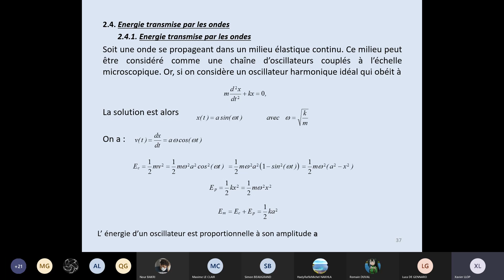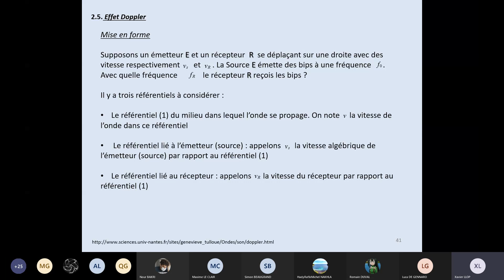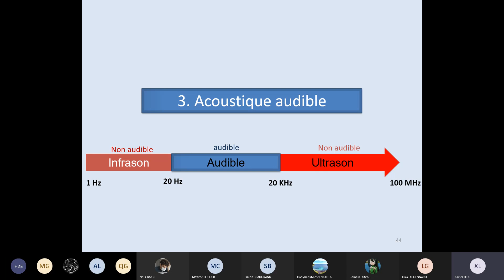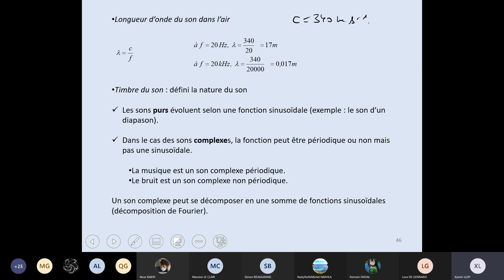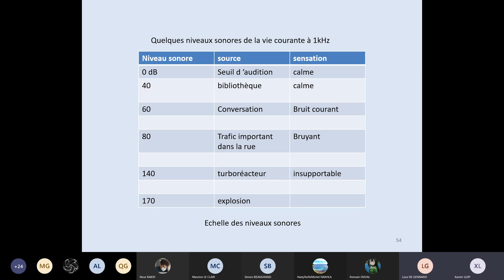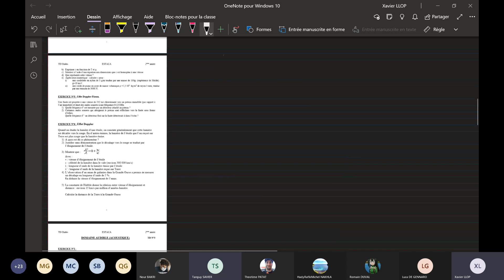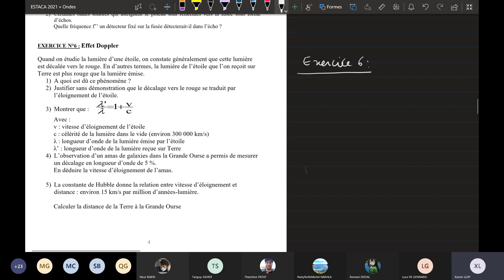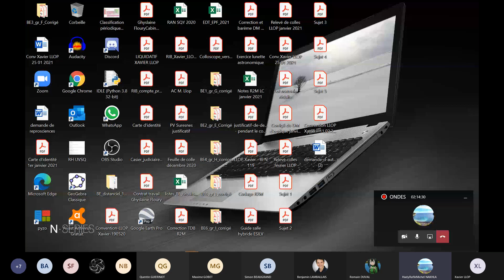ONDES cours n°5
Effet Doppler, ondes acoustiques